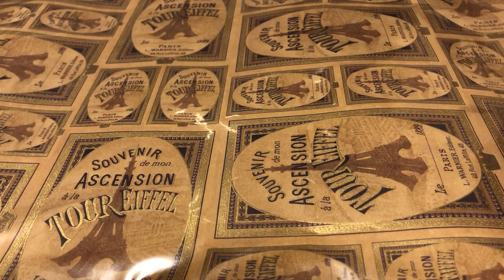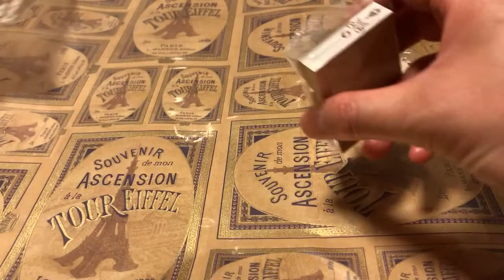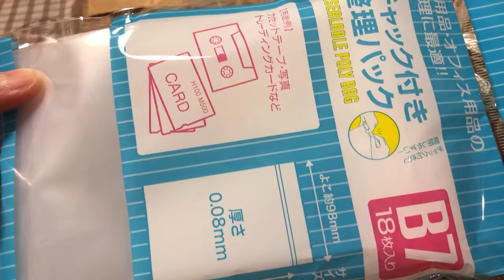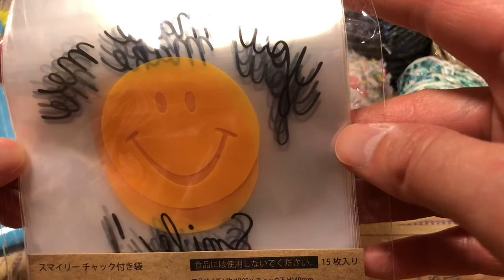【16】購入品✨キャンドゥ❤️ミンネ❤️コストコ❤️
キャンドゥで日用品を少し購入したのでご紹介♪

ミンネでは、stamp momo様の可愛いスタンプを、フルーティー様の素敵な引き揃え糸を購入したのでご紹介♪

コストコで使い勝手が良さそうな引き出しを購入したのでご紹介♪